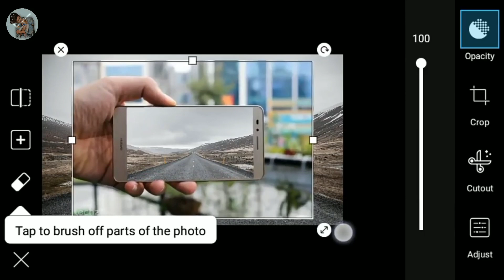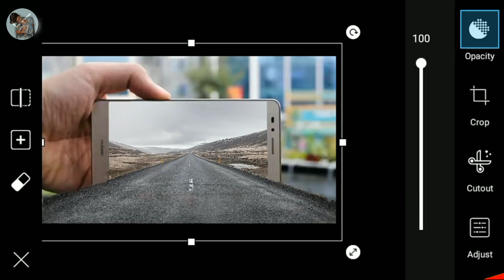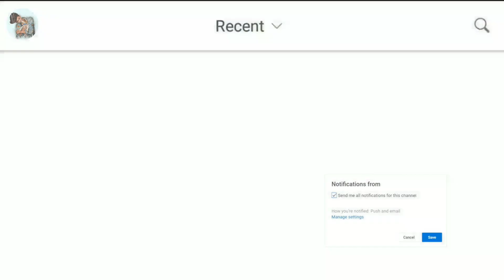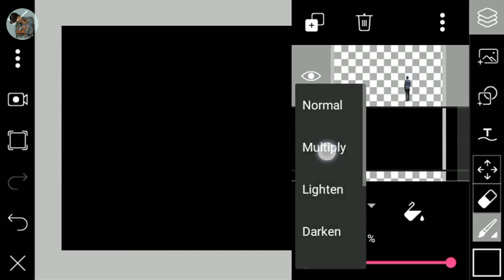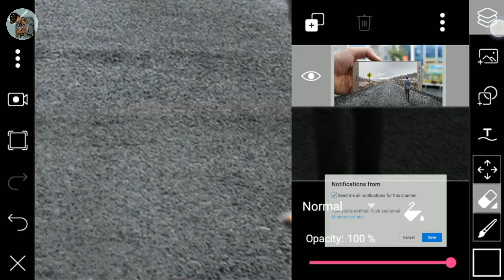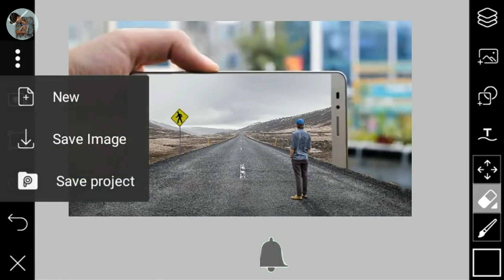3D Pop Out Effect of Road | Photo Manipulation on Picsart 2020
Aaj Ki Video Hai 3d pop road manipulation picsart editing 2020 | learn how to edit your pictures on picsart .

I am sure you gonna love this small size apps